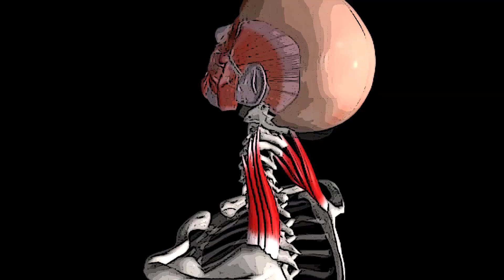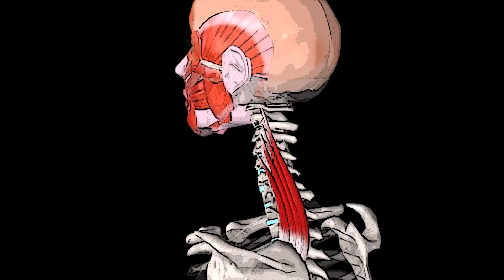БОЛИТ ШЕЯ НЕ МОГУ ПОВЕРНУТЬ ГОЛОВУ 🔴 МЫШЦА, ПОДНИМАЮЩАЯ ЛОПАТКУ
Болит шея не могу повернуть голову - видео, посвящённое обзору анатомии, функций, триггерных точек мышцы, поднимающей лопатку.

🔴 МЫШЦА, ПОДНИМАЮЩАЯ ЛОПАТКУ: ФУНКЦИИ

Мышца, поднимающая лопатку участвует в подъёме лопатки, осуществляя её внутреннее вращение.

При фиксированной лопатке участвует в боковом наклоне головы.

Если обе лопатки фиксированы, то мышца, поднимающая лопатку участвует в разгибании шейного отдела позвоночника.

Она также принимает участие в боковом повороте головы.

🔴 МЫШЦА, ПОДНИМАЮЩАЯ ЛОПАТКУ: ТРИГГЕРНЫЕ ТОЧКИ

Мышца, поднимающая лопатку, поражается триггерными точками чаще других мышц плечевого пояса и практически всегда вносит свой вклад в формирование боли в области шеи.

Так, триггерная точка (ТТ1), расположенная в средней порции мышцы вместе с триггерной точкой (ТТ2), расположенной ближе к позвоночному краю лопатки, вызывают боль на уровне угла шеи, позвоночного края лопатки и иногда отражают боль на заднюю поверхность плеча.